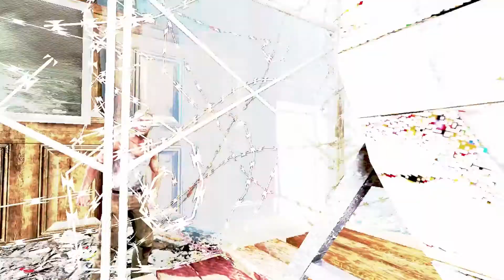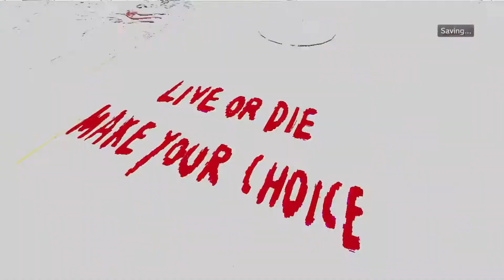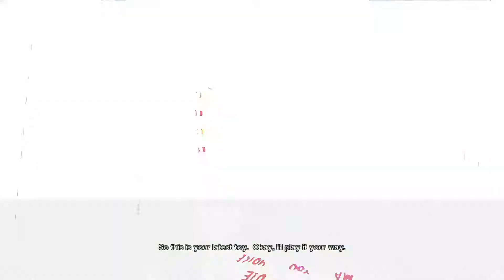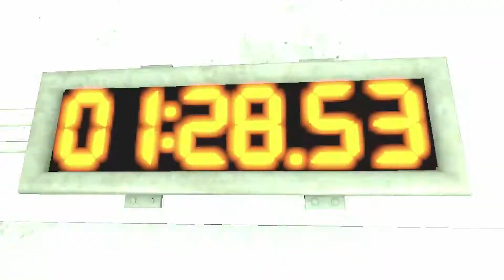SAW II: Flesh and Blood (PS3) Part 2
We keep on sawin'!